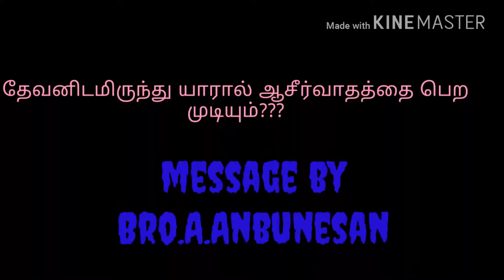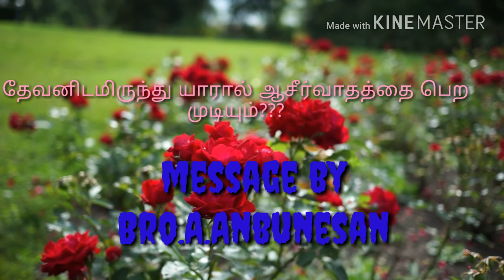உச்சிதமான ஆசீர்வாதங்களை தேவனிடமிருந்து எவ்வாறு பெறுவது???